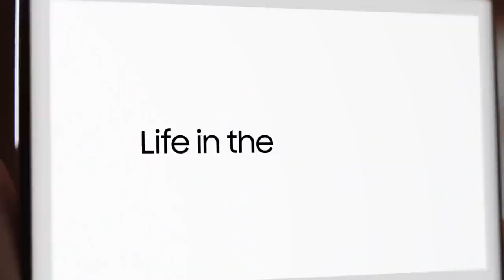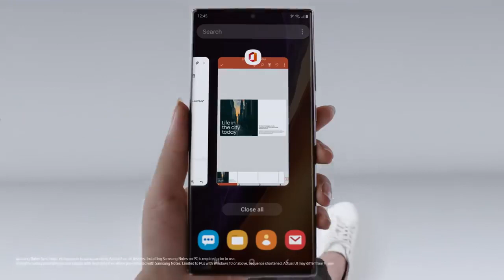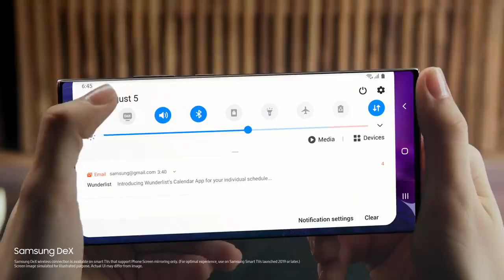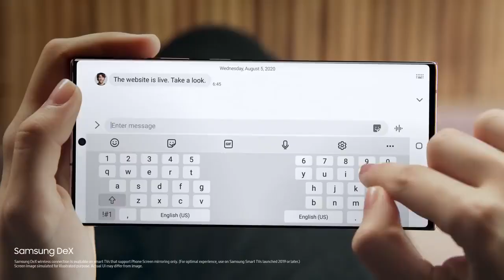Samsung Galaxy Note 20 Ultra Official Introduction